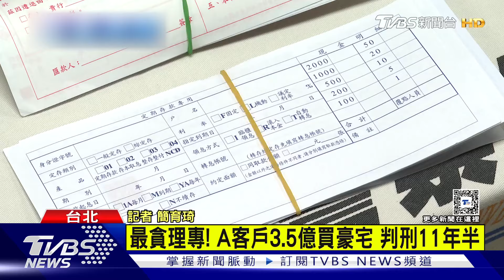A客戶3.5億買豪宅 「最貪理專」判刑11年半｜TVBS新聞